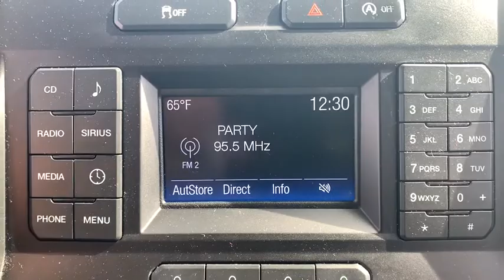2016 Ford F-150 Corpus Christi, Beeville, Port Aransas, Alice, Kingsville, TX GKE42152T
Used 2016 Ford F-150 available in Corpus Christi, Texas at Lithia Chrysler Jeep Dodge Ram of Corpus Christi. Servicing the Beeville, Port Aransas, Alice, Kingsville, TX area.

Shadow Black exterior and Dark Earth Gray interior. EPA 25 MPG Hwy/18 MPG City! Trailer Hitch Turbo Charged iPod/MP3 Input CLASS IV TRAILER HITCH RECEIVER ENGINE: 2.7L V6 ECOBOOST ELECTRONIC LOCKING W/3.31 AXLE RATIO CLICK NOW! KEY FEATURES INCLUDE: iPod/MP3 Input Electronic Stability Control Brake Assist 4-Wheel ABS 4-Wheel Disc Brakes Tire Pressure Monitoring System. OPTION PACKAGES: ENGINE: 2.7L V6 ECOBOOST auto start/stop technology system 3.31 Axle Ratio GVWR: 6250 lbs Payload Package ELECTRONIC LOCKING W/3.31 AXLE RATIO CLASS IV TRAILER HITCH RECEIVER smart trailer tow connector and 4-pin/7-pin wiring harness. Ford XL with Shadow Black exterior and Dark Earth Gray interior features a V6 Cylinder Engine with 282 HP at 6250 RPM*. EXPERTS REPORT: At the end of the day the 2016 Ford F-150 is simply an all-around strong performer with a good balance of comfort utility and performance. -Edmunds.com. Great Gas Mileage: 25 MPG Hwy. WHY BUY FROM US: At Lithia Chrysler Jeep Dodge of Corpus Christi we dont just sell cars trucks and SUVs we provide a complete vehicle buying experience. Come visit us today at 4313 South Staples Street and let show you how easy the car buying experience can be at Lithia Chrysler Jeep Dodge of Corpus Christi in Corpus Christi Texas. For our great selection of new RAM trucks come see us at our all new RAM Truck Center conveniently located at 3326 S. Padre Island Dr. Plus TT&L and fees. $125 doc fee. Price contains all applicable dealer incentives and non-limited factory rebates. You may qualify for additional rebates; see dealer for details.